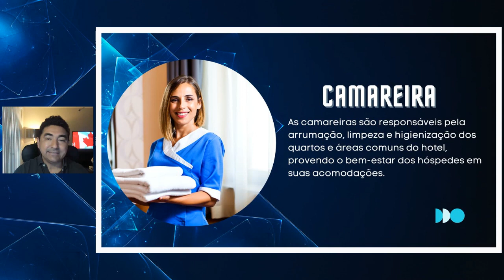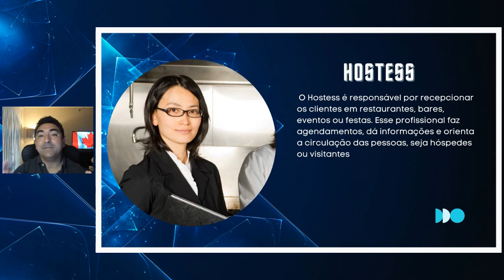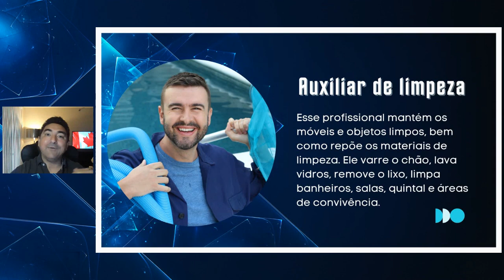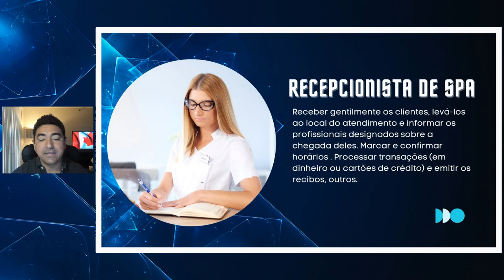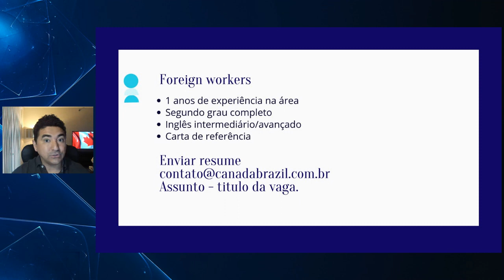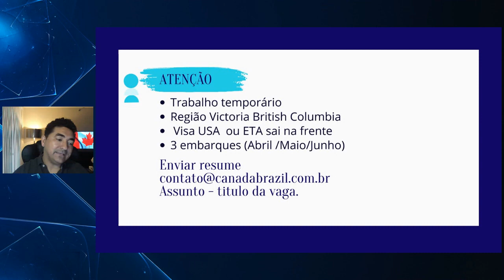EMPRESA CANADENSE CONTRATA BRASILEIROS + 70 VAGAS